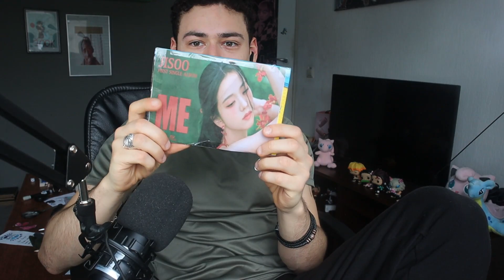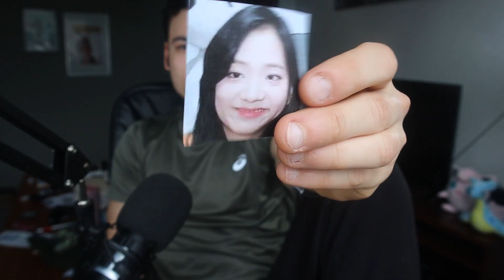JISOO 'ME' ALBUM UNBOXING (EARLY ACCESS) (TOTALLY NOT CLICKBAIT!!)